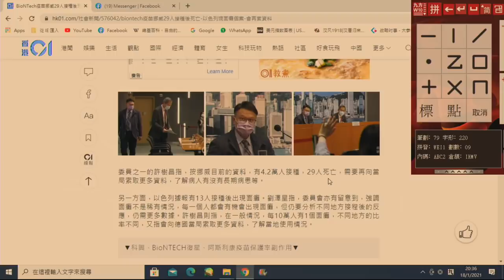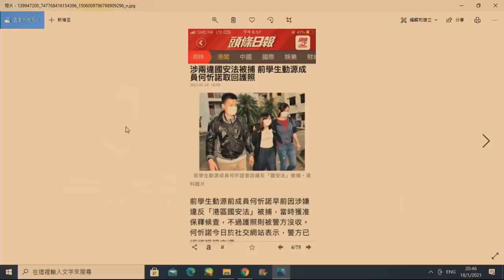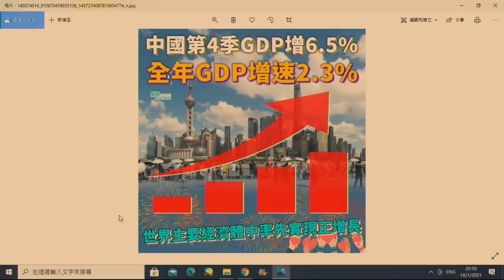政治揭露 磚家推Biontech不理死亡率高/黑官又放生講毒ee/犯國安法疑犯重得護照/退休公務員搞講毒顯例/唔炒顏武周就要炒聶德權